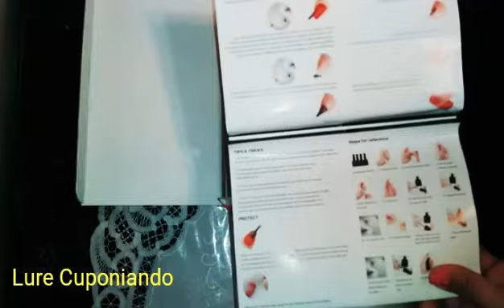Lampara para uñas SUN 9S LED / UV ➡ Reseña y Experiencia